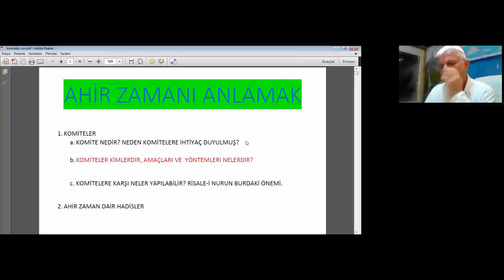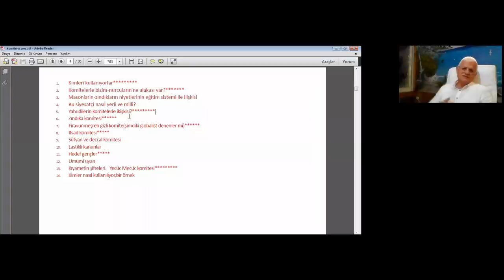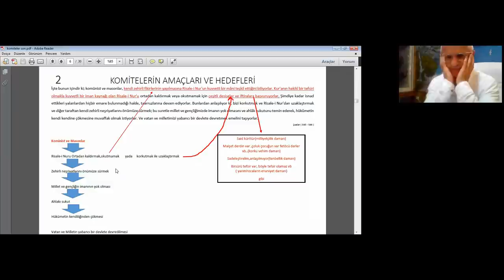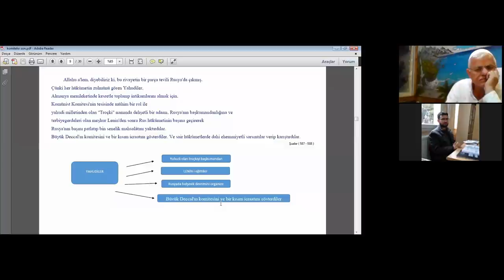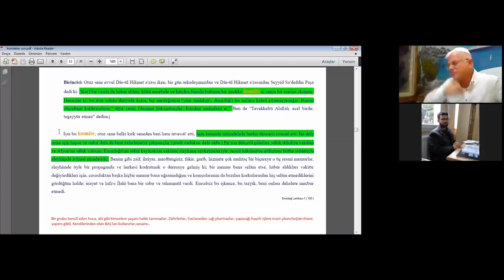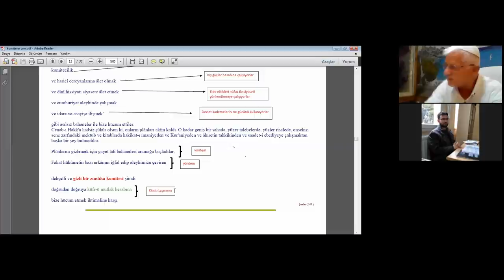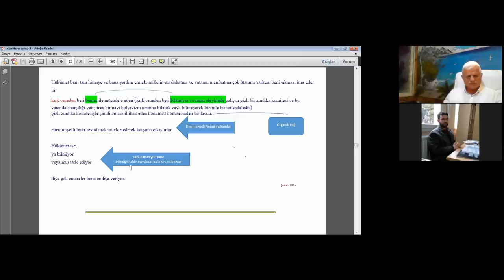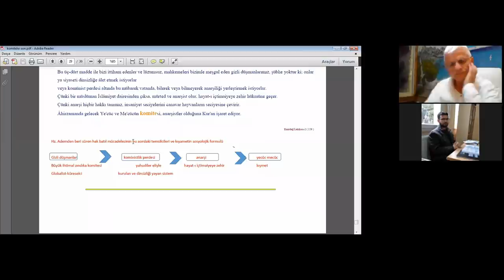KOMİTELER. (Deccal-Süfyan-Masonlar-Globalistler).. Seyid Ahmed Olgundemir